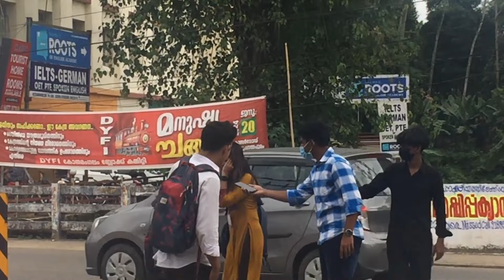FUNNY PRANK GONE WRONG😡|ALANZ CRAZY|KERALA